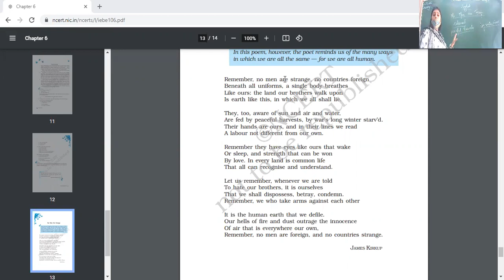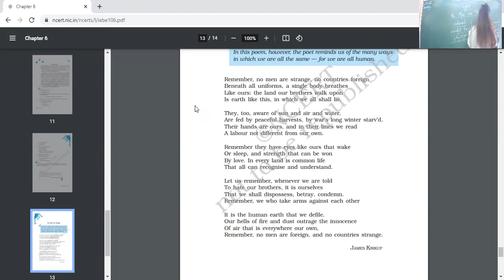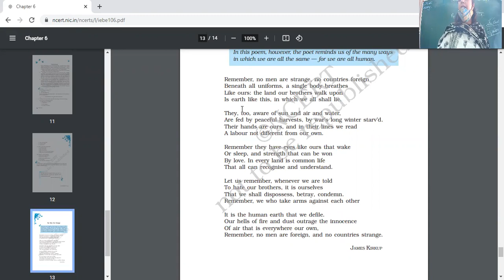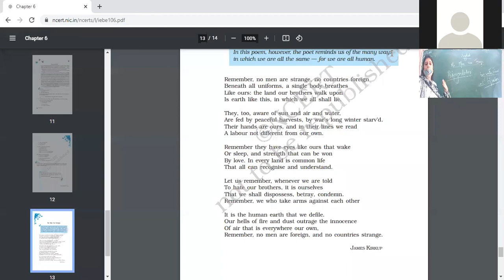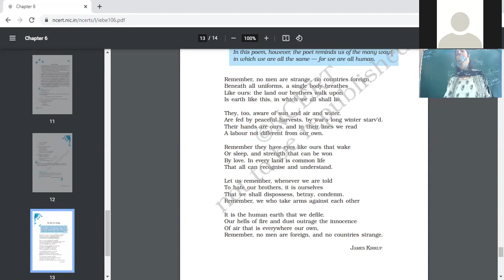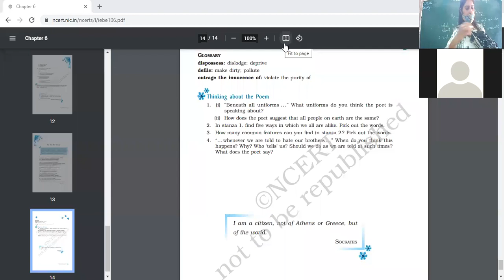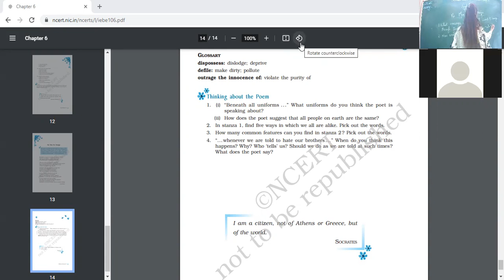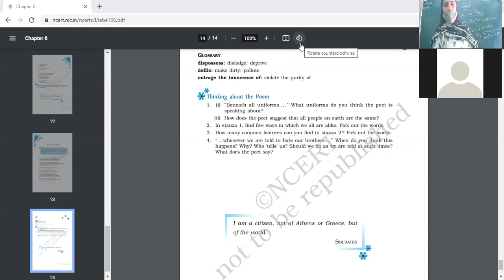21 10 21 Eng 9B No men